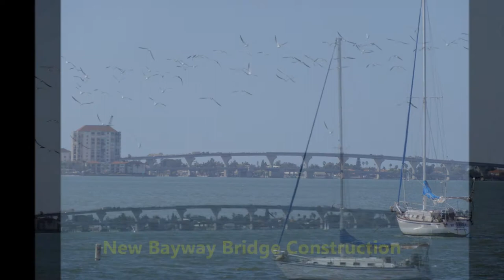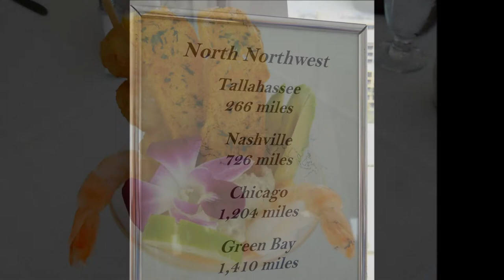St. Petersburg Beach Area Photos 2013-14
Pass-a-grille and surrounding points of interest.